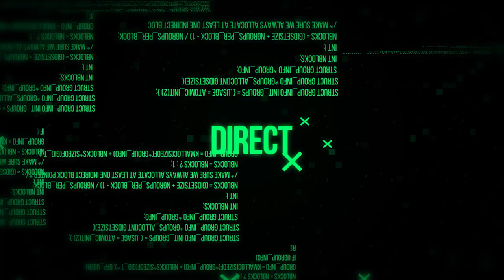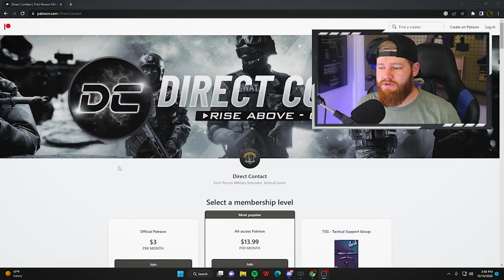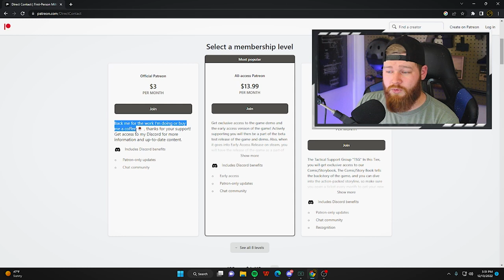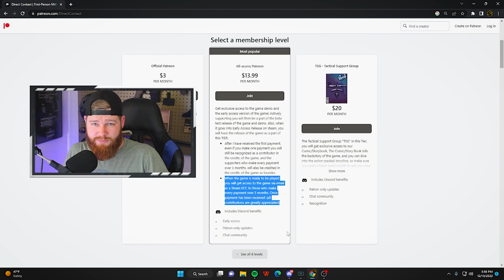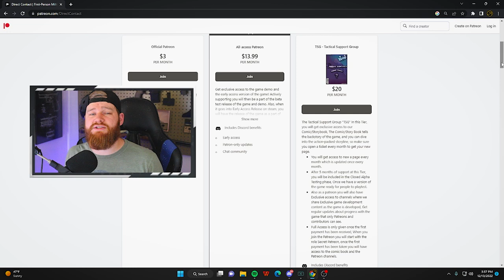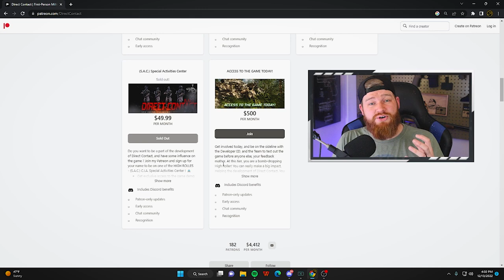How to FINALLY download the BEST TACTICAL FPS!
The wait is FINALLY over! Now you can train, battle, and win with your squad! Thank you so much for your support and we'll see you on the battlefield!

Wishlist the game now!

Should you Buy Ready or Not?
REAL MARINES CQB | READY OR NOT | VETERAN SQUAD | KINETIC TACTICAL OPS | TWISTED NERVE |
Ready or Not is NOW AVAILABLE (Impressions and Tips)
Ready or Not is a SUPER SERIOUS SWAT Simulator
REAL MARINE,Royal Marines,US ARMY,special operations,ready or not co op gameplay,ready or not gameplay,Cherryessa Farm,Ready or Not farm map,ukraine vs russia war video,ukraine war footages,military combat fighting,us marines real combat,glid gaming,glid gaming ready or not,US MARINES CQB,cqb angles,cqb training,ready or not veterans play,veterans gaming,joining the marines,CQB,veterans play ready or not
karmakut,milsim,milsimp,swat simulator,swat,gameplay,ready or not,ready,or,not,ron,ready or not gameplay,ridgeline,hospital, tactical